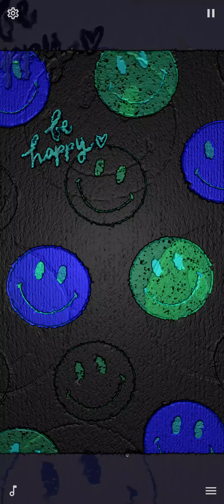Be Happy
Find your way to happiness 😊